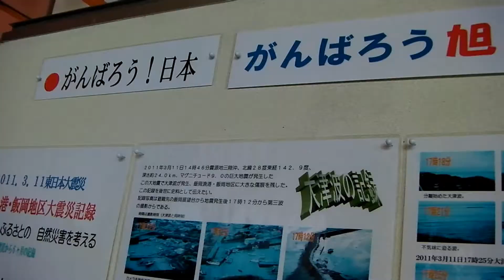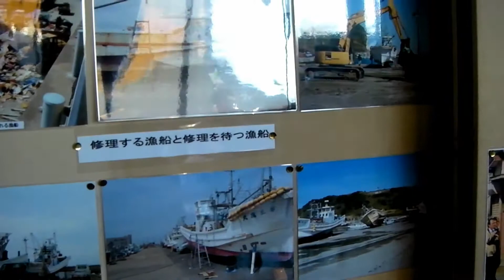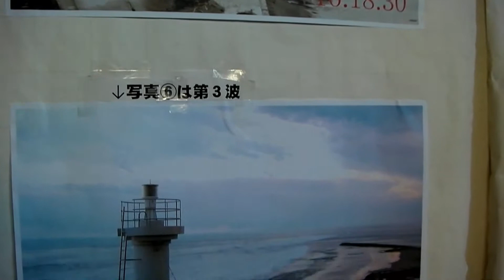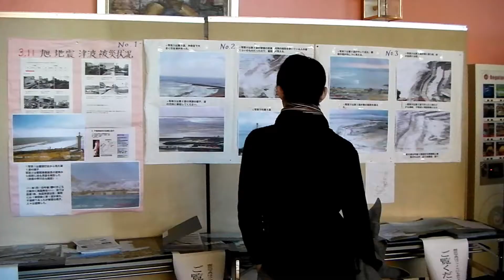【海と大地の音楽祭】大震災津波記録パネル展・わっしょいタンゴ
～復興支援ライブ&東日本大震災津波記録パネル展～
千葉県旭市東総文化会館 平成23年12月18日（日）

スミ☆アヤコさんとウィルチェアダンス「クアルト」さんと♪わっしょいタンゴ♪で復興へ向け会場が一つに

♪わっしょいタンゴ♪
スミ☆アヤコ
ウィルチェアダンス・クアルト